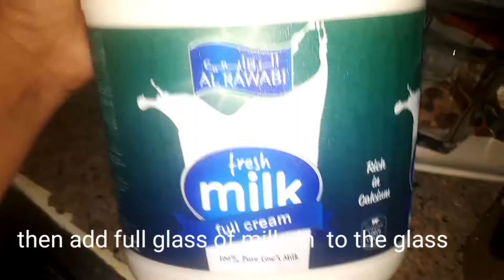Ginger Tea || Healthy Tea || Quarantine time || Priya Gosula || Telugu vlogs from Dubai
Hi guys!

About this video-In this video im making ginger tea,in my quarantine time,and this tea will helps to digestion and throat pains   and headache  will reduce when u sip this tea,hope u liked my viode  ,then like,share and subsribe to my channel, thanks  for watching

priya